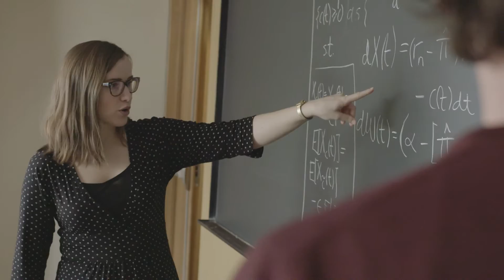Matematikk og økonomi (bachelor)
Matematikk er en egen vitenskap, men også et viktig redskap i mange andre fag. I dette programmet lærer du å bruke matematikk og statistikk til å forstå viktige sammenhenger i økonomi og finans, og du får en utdanning som er sterkt etterspurt. Les mer om studieprogrammet

Produsert av: Red Ant Productions AS
Regissør: Anders Bølling
Produsent: Joachim Thingnes
Fotograf: Kristoffer Grindheim og Johan Peter Kraugerud
Klipper: Carl Christian Dalaaker